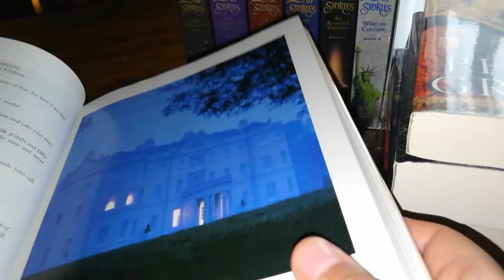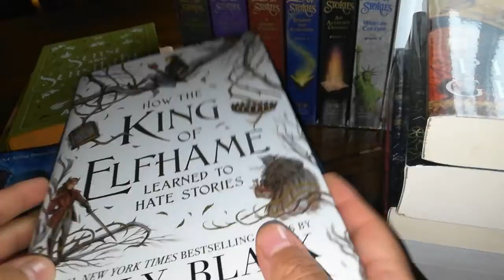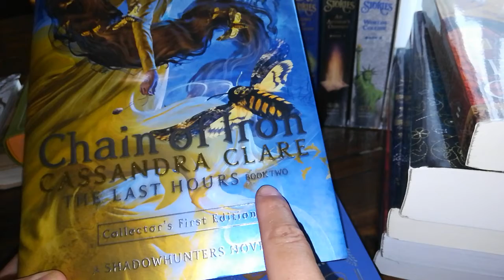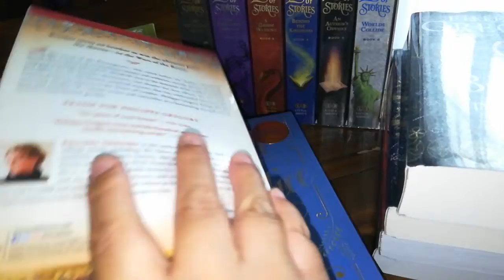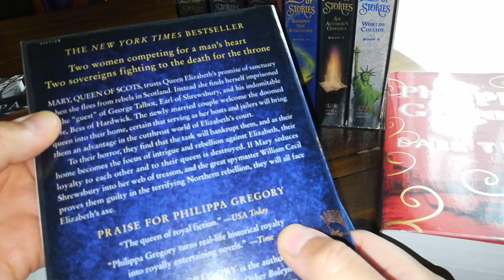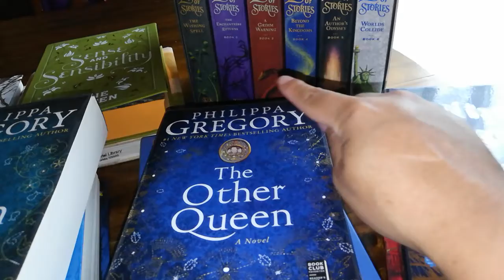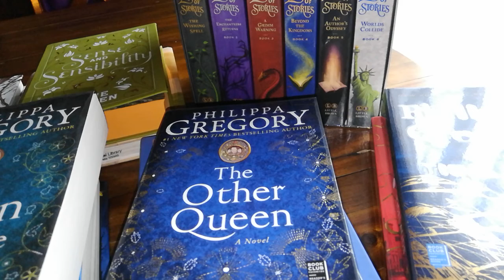Compras de libros en junio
Hola a todos. Hoy comparto con ustedes los libros que compré el mes de junio.